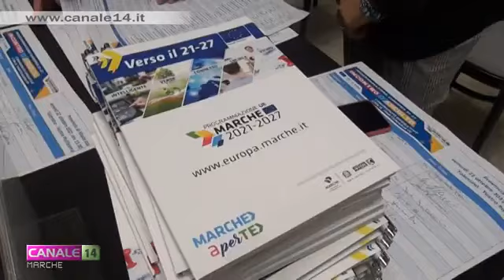Evento di ascolto della Regione Marche per programmazione fondi europei a Tolentino-Video Tolentino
Il servizio di VideoTolentino realizzato venerdì 22 ottobre a Tolentino in occasione dell'incontro della Regione Marche con le istituzioni provinciali in vista della nuova programmazione.